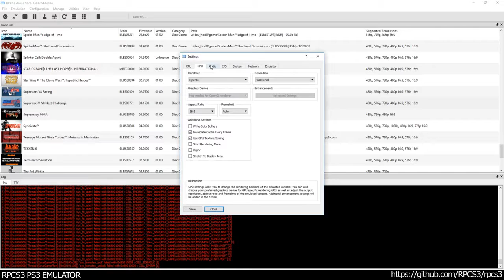RPCS3 PS3 Emulator Superstars V8 Next Challenge Ingame! OGL 334327d LLVM